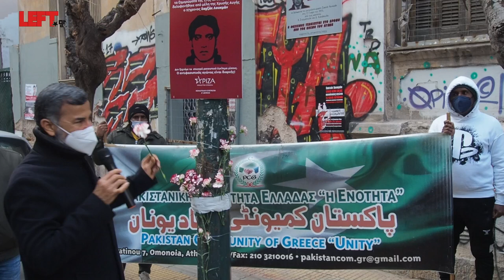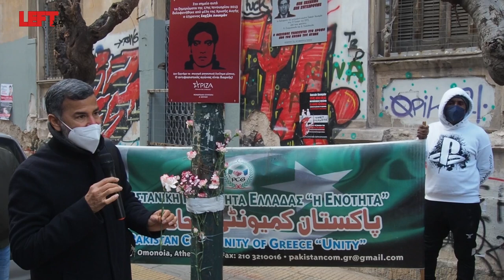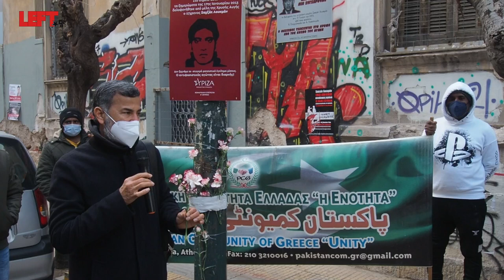Δολοφονία Σαχζάτ Λουκμάν -Τζαβέντ Ασλάμ